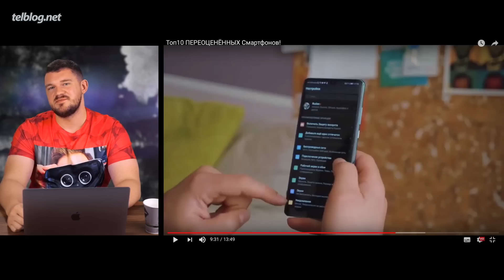Топ10 Обедов со ШКОЛЬНОЙ СТОЛОВКИ!